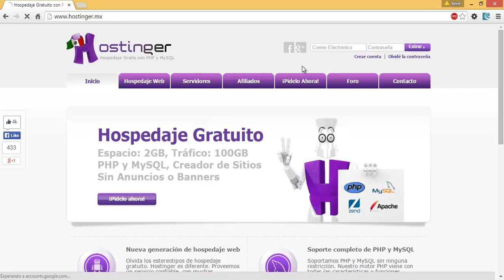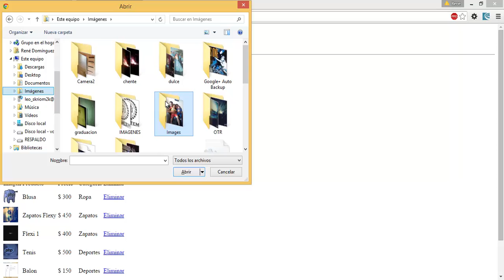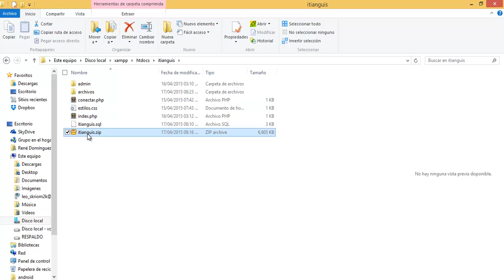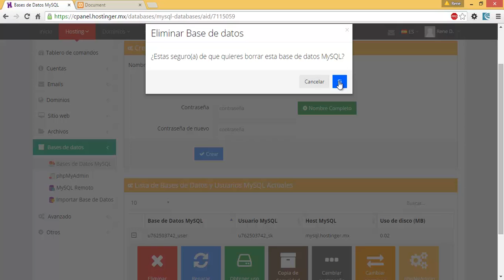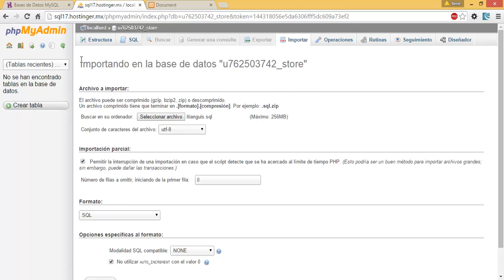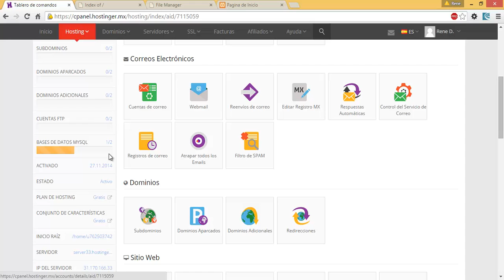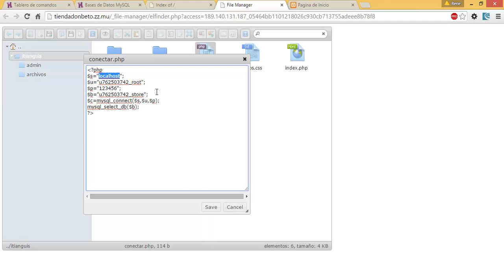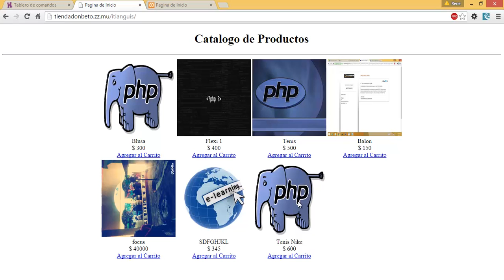🌐 Subir Pagina Web Dinámica PHP MYSQL a Hosting Gratuito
Como subir página a Hostinger.mx Hosting gratuito, página dinámica hecha en PHP y con base de datos MySQL